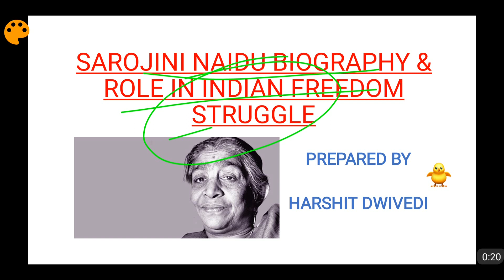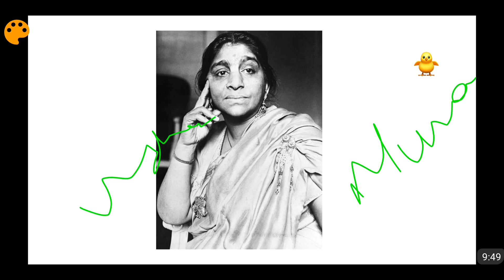Sarojini Naidu Biography & Role in Indian Freedom Struggle (In English)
Everything about Sarojini Naidu the nightingale of India has been discussed in this video from her childhood to her participation in Indian Freedom Struggle. Sarojini Naidu was inspired by Gopal Krishna Gokhale to participate in the Indian Freedom Struggle. Sarojini Naidu played a big role in bringing the women of the country at the forefront of the Indian Freedom Struggle. Please watch the video to know more about Sarojini Naidu.